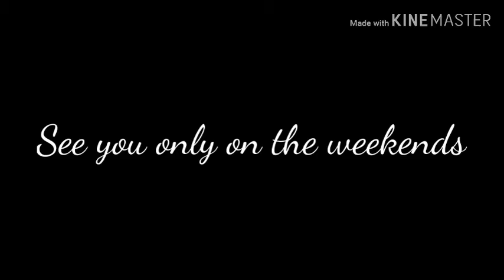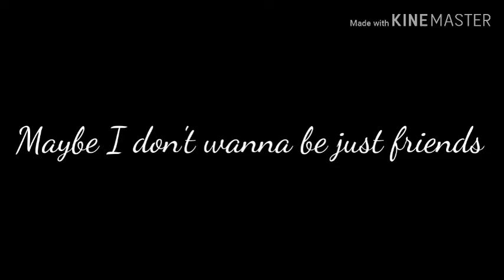Just friends || GLMV